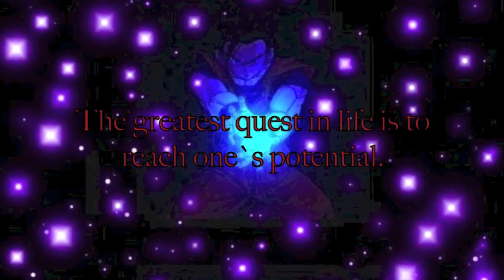Let's Draw Giant Attack on Titan